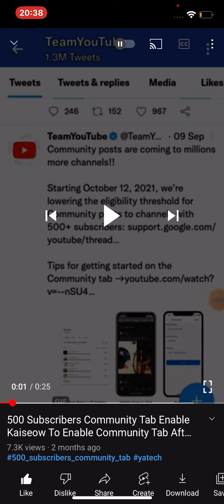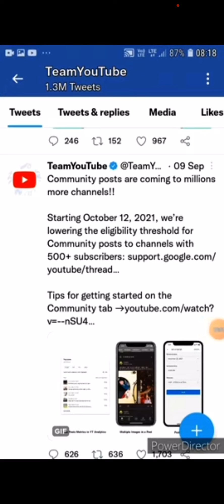This has to be late tweet. So it’s joke I guess lmao 😂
I don’t think we can make 373+ subscribers for my unknown people. Cuz they dint know about Me! 😢😢😢😢